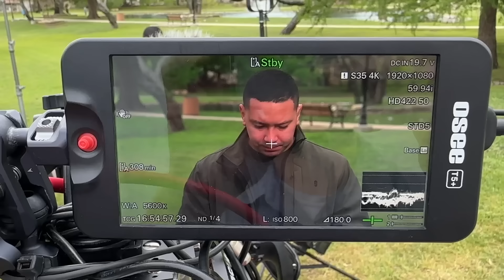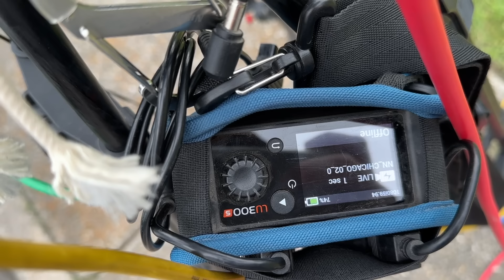Live News | SXSW | Industrial